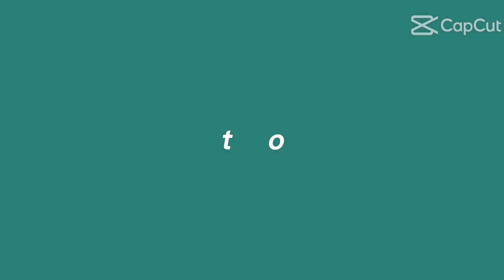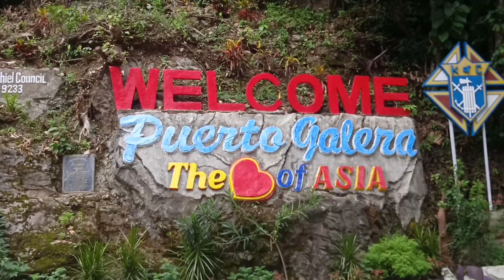Ferdinand magellan ship the Galleon in "The Heart of Asia" mindoro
Ferdinand magellan ship the Galleon in "The Heart of Asia" mindoro  @Jimwell Vlog Adventures ​